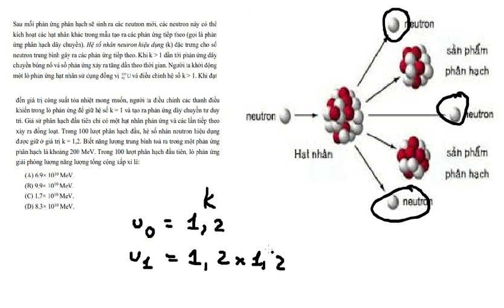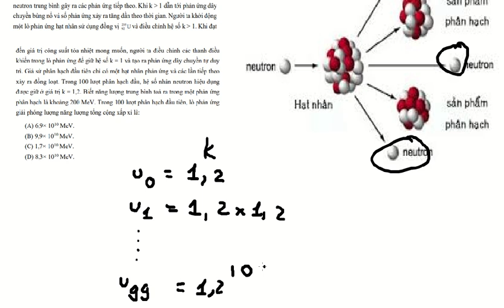Đề thi đánh giá năng lực 2025: Sau mỗi phản ứng phân hạch sẽ sinh ra các neutron mới, các neutron